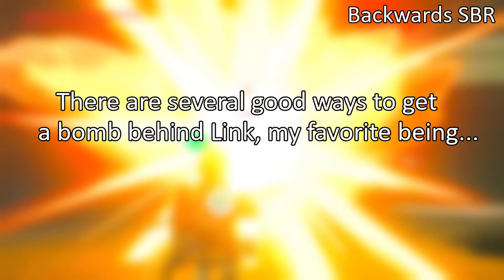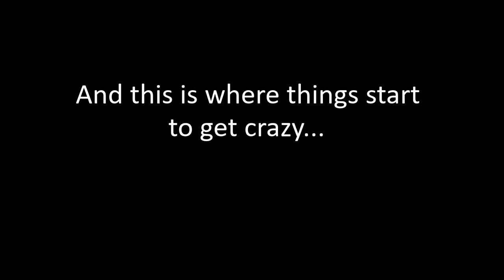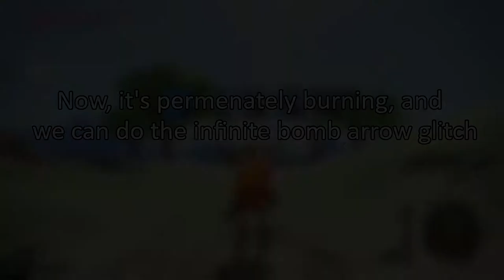Flashiest Ways to Shield Block Reset (SBR)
So basically, three months ago I made a video with the same concept, but I didn't know nearly as many cool ways to SBR. So now I've remade it.

Thanks to the botw combat discord for helping me understand the last one